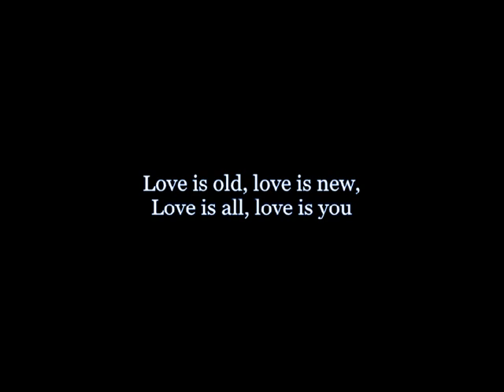Because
Электрогитара "Стелла" Ростов-на-Дону, СССР
Звук - VOX VT20+ Valvetronix (U-Vibe)

Помощь на развитие канала и для улучшения настроения ♫
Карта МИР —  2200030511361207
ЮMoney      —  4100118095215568